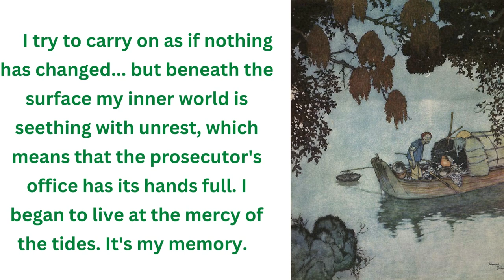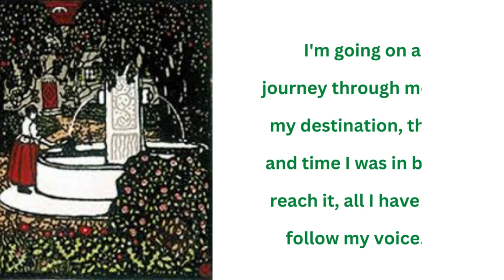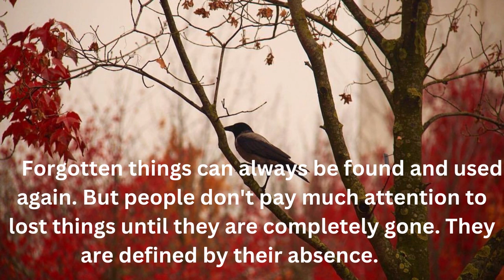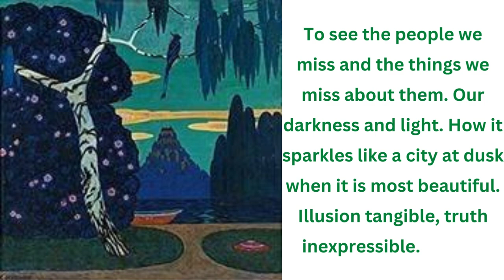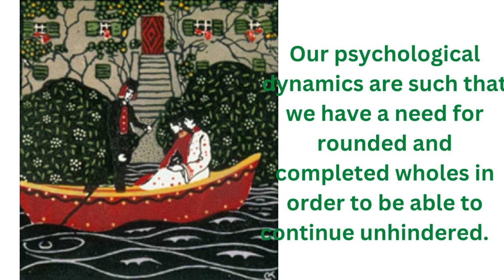NOSTALGIA - NEVER GOES OUT OF FASHION – A MIXTURE OF SWEET AND SALTY – Jasminka Naumovska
Forgotten things can always be found and used again. But people don't pay much attention to lost things until they are completely gone. They are defined by their absence.